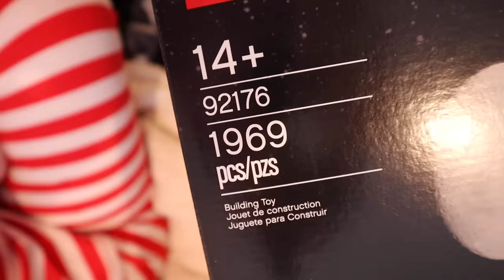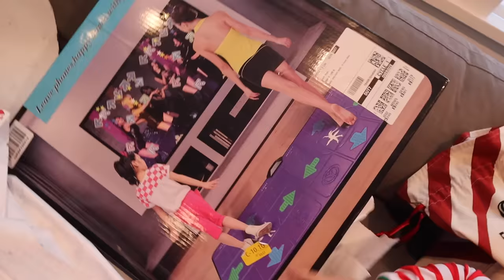A TESLA for CHRISTMAS?! Who Got LUCKY?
A TESLA For Christmas!

Who is the Lucky SOTY family member who got a Tesla for Christmas?
This is part 2 to our SOTY Christmas Special! We spend time as a family opening gifts from Santa and giving each other gifts that we have bought for each other. We are all done with the gifts when Steve mentions that there is one gift left! Who is the gift for and is the gift a brand new Tesla? Or is it all a big Prank?